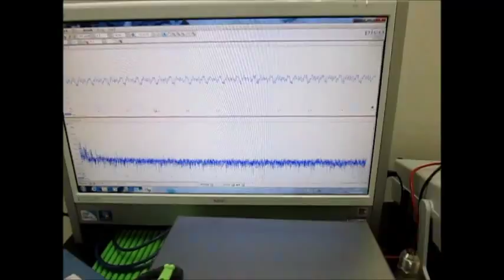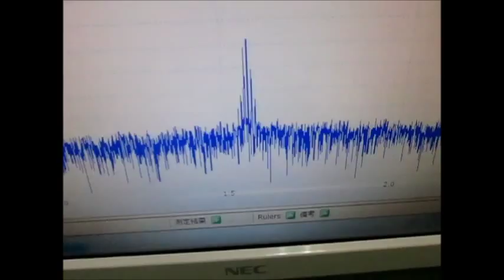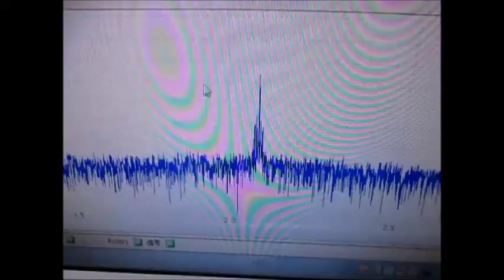超音波実験 Ultrasonic experiment （超音波システム研究所 ultrasonic-labo）